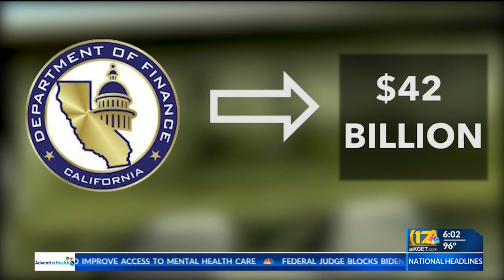News from the California Capitol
CA tax revenues are higher than expected.